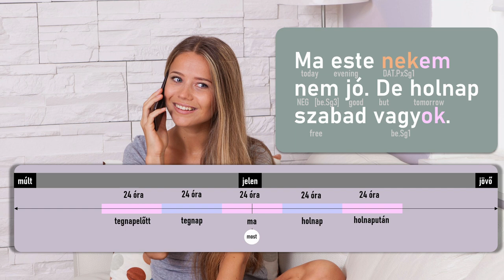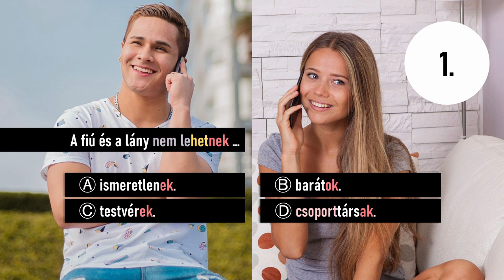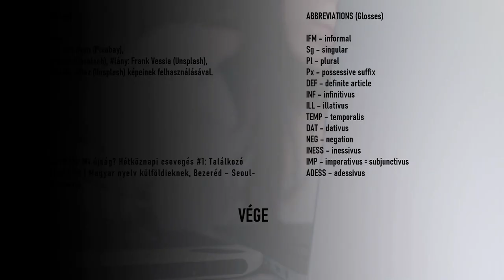Találkozó megbeszélése magyarul | A2 | Hungarian for foreigners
Mi újság?

Hétköznapi csevegés magyar nyelven
#1: Találkozó megbeszélése | A2 | Hungarian for foreigners | Magyar nyelv külföldieknek

Tóth Tünde (2021): Mi újság? Hétköznapi csevegés #1: Találkozó megbeszélése | A2 | Magyar nyelv külföldieknek, Bezeréd – Seoul-Yongin: Bibliopolis.

ABBREVIATIONS (Glosses)

IFM – informal
Sg – singular
Pl – plural (-'k, -ak, -ek, -ok, -ök)
Px – possessive suffix [-m; -d; -(j)a/-(j)e; -unk/-ünk; -tok/-tek/-tök; -(j)uk/-(j)ük]
DEF – definite article (a/az)
INF – infinitive (-ni)
ILL – illative (-'ba/-'be)
TEMP – temporal (-kor)
DAT – dative (-'nak/-'nek)
NEG – negation (nem)
INESS – inessive (-'ban/-'ben)
IMP – imperative = subjunctive (-j)
ADESS – adessive (-'nál/-'nél)